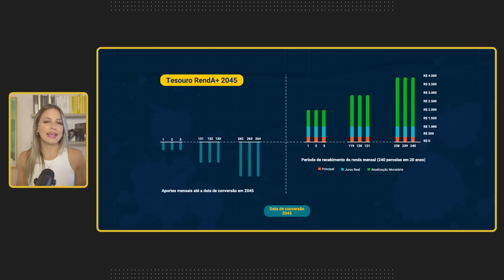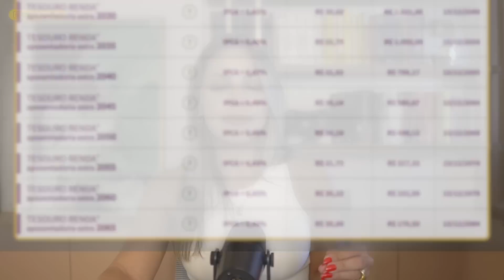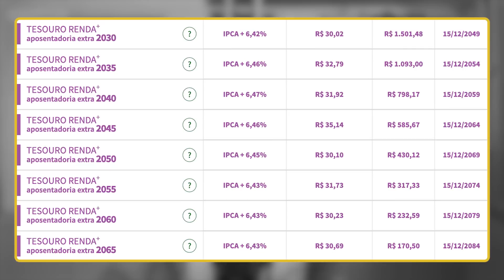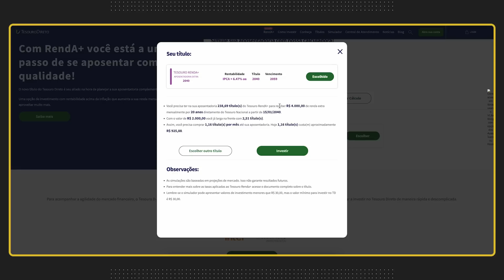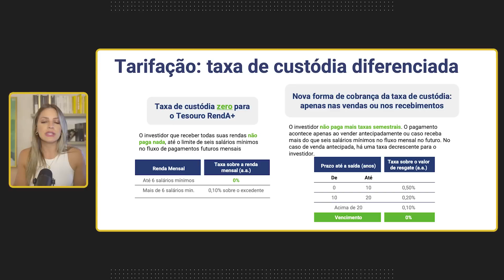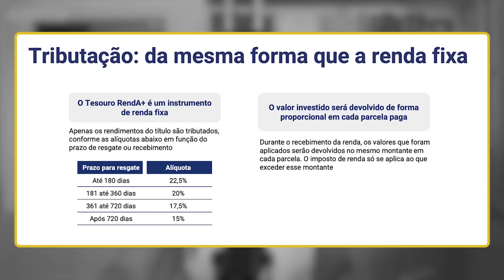RENDA+ : O novo título do Tesouro Direto! Vale a pena investir?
Hoje eu trago a novidade do Tesouro Direto que é o título Renda+ . Pensando em um complemento para a aposentadoria do brasileiro atrelado a inflação ( IPCA ) e taxa selic, oferecendo o resgate de uma forma diferente do que estamos acostumados com os títulos de renda fixa. Mas será que realmente vale a pena?

00:00 Estatísticas da aposentadoria
01:31 Características do Renda+
06:51 Como escolher seu título do Tesouro Direto Renda+
09:35 Qual a diferença do Renda+ para o IPCA+ ?
11:20 Como será a tributação do Renda+ ?
12:05 Vale a pena investir no título do Tesouro Direto Renda+ ?
19:17 Conslusão

+QUER UMA MÃOZINHA PARA ANALISAR SEUS INVESTIMENTOS E GERENCIAR SUA CARTEIRA?

+QUER RECEBER OS MELHORES INSIGHTS DE INVESTIMENTOS? Assine a LEVANTE INVESTIMENTOS!